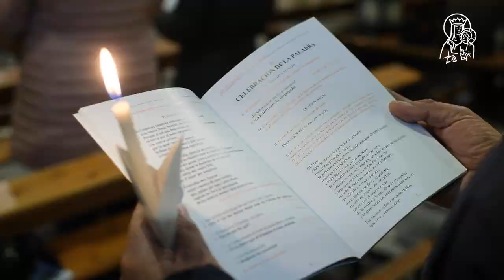Oficio “Lux in via”, Semana de Oración por la Unidad de los Cristianos